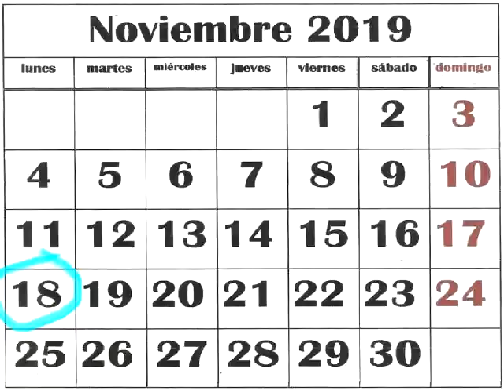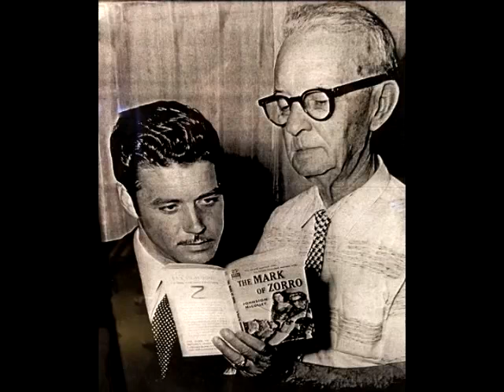¿Existió El Zorro? / REVISTA PUAJ! N°1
Primera edición de la revista comenzando con una histórica serie. Y la verdadera historia detrás del personaje y sus orígenes contada de una forma poco peculiar pero efectiva.

GOZENLO!